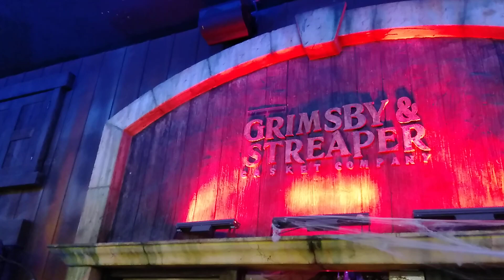Ripley's Believe It or Not? in Royal Garden Plaza in Pattaya in Thailand Thaïlande 🇹🇭 50